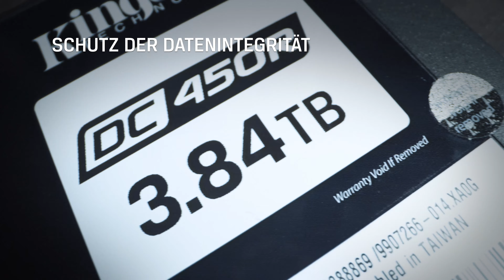Enterprise-SSD für leseorientierte Server-Workloads mit vorhersagbarer E/A – Kingston DC450R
Kingston Data Center 450R (DC450R) ist eine Hochleistungs-SATA-SSD mit 6Gbit/s, die neueste 3D TLC NAND einsetzt und speziell für leseorientierte Anwendungs-Workloads konzipiert ist. Diese optimierte SSD lässt bei Leistung, Vorhersagbarkeit von E/A und Latenz keine Wünsche offen – was speziell für SSDs im Rechenzentrumseinsatz wichtig ist. Die DC450R ist nach strengen QoS-Vorgaben von Kingston gefertigt und gewährleistet so konsistente Leistung in den unterschiedlichsten leseintensiven und Lese-Cache-Workloads.

Enterprise-SSD für Rechenzentren
Erfüllt Ihre Geschäftsanforderungen hinsichtlich 24/7-Betriebszeit und Zuverlässigkeit.  Die SSDs der DC450R-Serie von Kingston sind so ausgestattet, dass ein Rechenzentrum die kostengünstigste SSD für seine Workload(s) wählen kann. Unternehmen verlangen Ergebnisse, wenn es um die Realisierung ihrer Produkte, Lösungen und Service-Level-Vereinbarungen (SLAs) geht.  Kingston DC450R ist genau auf diese Anforderungen zugeschnitten.

Leseorientierte SSD
Die DC450R ist eine speziell optimierte SSD, die für leseorientierte Workloads entwickelt wurde. Sie ermöglicht Rechenzentren eine SSD zu wählen, die speziell auf ihre Workloads zugeschnitten ist, und auf teurere schreibintensive SSD zu verzichten. Sie bietet E/A-Geschwindigkeiten und Reaktionszeiten (Latenz), die ein hohes Leistungsniveau der jeweiligen Anwendung und der Benutzeroberfläche gewährleisten.

Anwendungen
Sie ist ideal für Content Delivery Networks (CDN), Edge-Computing-Anwendungen und viele softwaredefinierte Speicherinfrastrukturen. Die DC450R eröffnet Systembauern und Cloud-Anbietern einen leistungsstarken, kostengünstigen SSD-Standard, auf den sie zählen können. Speicherkapazitäten* ab 480GB, 960GB, 1,92TB und 3,84TB
• Content Delivery Networks (CDN)
• Edge Computing
• Cloud-Dienstleister
• Hochgeschwindigkeits-Datenbanken
• SQL Server-Berichtsdienste (SSRS)
*Bei Flashspeichern wird ein Teil der angegebenen Speicherkapazität zur Formatierung und für andere Funktionen verwendet und steht daher nicht für die Datenspeicherung zur Verfügung. Daher ist die tatsächlich verfügbare Speicherkapazität etwas niedriger als auf den Produkten angegeben.  Weitere Informationen dazu sind dem Kingston „Leitfaden für Flashspeicher“ zu entnehmen.